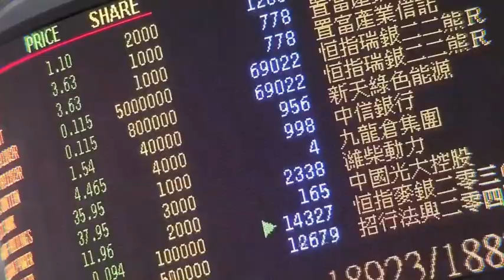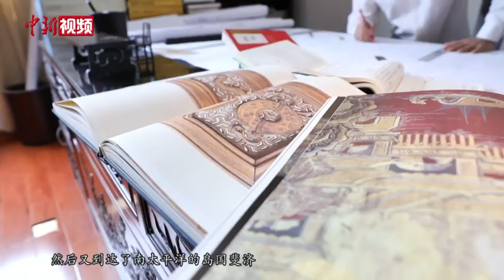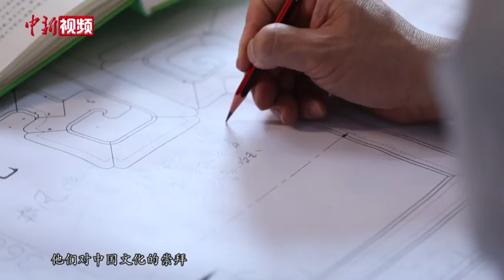香港艺术家钻研木雕技艺 向世界展示中国文化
【解说】十八班武艺、精雕细琢，正在展示木雕技艺的这名香港艺术家名叫陈玉树，是古典家具制作技艺的第四代传承人。为给建党百年献礼，他从半年前就投入了名为《同道》系列的家具作品的创作当中。
        【同期】香港艺术家 陈玉树
        家具的榫卯的结构它象征了凝聚、团结、契合，那这些线条简单的形制代表了我们中国共产党艰苦朴素的这种精神。牙板以及格板上这些的拐子纹，还有平缓的这些直线，也有弯曲的这些弧度，象征我们在征程中的环境有曲折。所以这些雕刻上面的一些法螺、法轮、金鱼、盘长这些属于八宝纹，还有一些鱼鼓、玉笛、宝剑属于道家的八宝（纹），我们把这套作品，象征我们中华文化的包容互鉴的作品，我们把它命名为《同甘共苦》。
        【解说】陈玉树祖籍福建莆田，1973年，他出生于一个木工世家。在祖辈潜移默化的影响下，陈玉树从小就对古典木雕家具产生了浓厚兴趣。1997年，他远赴南洋，走南闯北，致力于向世界讲述中国古典木雕艺术的魅力。
        24岁的时候我一个人去东南亚，我辗转到了新加坡、马来西亚、泰国，后来又去到柬埔寨、老挝、越南，然后又去了澳大利亚，然后又到达了南太平洋的岛国斐济，跟很多的国家的一些艺术爱好者一起交流。我们在“一带一路”的文明的互鉴、文化的交流过程中，我们接触到了很多的艺术的爱好者，他们对中国文化的崇拜，以作品作为载体，来传播我们中国的文化，来讲好我们中国的故事。
        【解说】从美国纽约到法国巴黎，从英国伦敦到澳大利亚悉尼，陈玉树陆续在全球多个国家设立艺术中心，致力传播中国文化。立足香港，陈玉树认为，香港是一个融汇东西、包容万象的城市，是全球人才、资本、信息和思想的汇聚点，在对外传播中华文化方面具有独特的优势和地位。
        香港的文化，它不是脱离中国文化的，相反，它是根植于我们中国传统文化中的。同时，它又融汇了多元文化。比如香港文化节是一年一度的全方位涵盖香港传统艺术及文化的盛典，巴塞尔艺术展云集了全球顶级艺术家，都代表了香港是东西方表演艺术的中心、全球艺术作品的重要舞台，所以在香港的这块热土上，展示东方文化魅力，讲好中国故事，加深各国对中国传统文化的认识，促进和而不同、兼收并蓄的文明交流，有十分独特的优势和作用。
        【解说】陈玉树说，未来希望将作品送到巴黎罗浮宫、大英博物馆、纽约大都会艺术博物馆等各国的艺术殿堂进行展出，以艺术作品作为桥梁，让全球更多人了解中国文化、爱上中国文化。